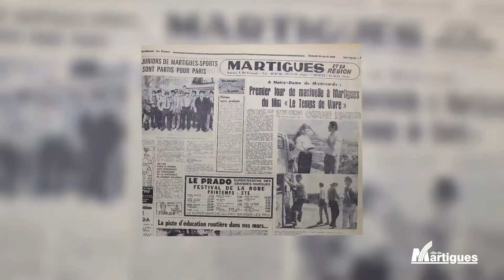Venue de Marina Vlady pour la projection de "Le temps de vivre" de Bernard Paul